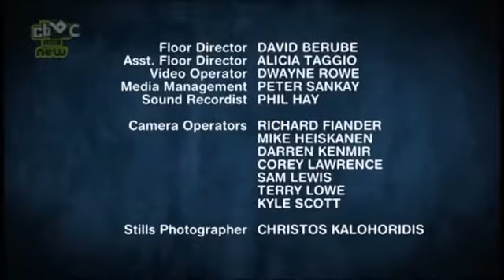Splatalot: Series 1: Episode 21 (The Cookies Crumble)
Attackers: Estelle, Clare, Josh, Laurie, Alex, Olivia, Nicole, Adrian, Robyn, Julia, Janessa & Dustin. The ruler is King Dustin!